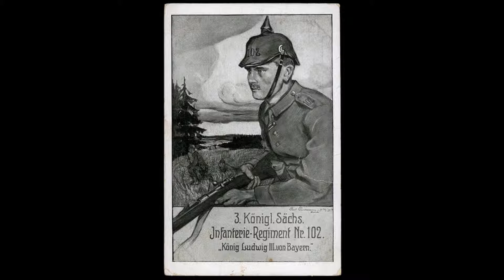Hans Fährmann, Dritter Siegessatz 1916 (3rd Victory Composition 1916) Op. 70 No. 2 - James Garratt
Published in November 1916, the Dritter Siegessatz 1916 ('3rd Victory Composition 1916') is the last in a sequence of pieces under this title which the Dresden organist Hans Fährmann composed in 1916. It provides a sharp reminder that some our expectations and received views about the art, literature and music of the Great War - particularly of the period following the onset of the Battle of the Somme - are wide of the mark. Rather than commemorating the half a million Germans killed at the Somme, or lamenting the futility of the conflict, Fährmann's piece offers a noisy celebration of German victory.

If that seems inexplicable today, Fährmann had compelling personal reasons for wanting to view the events of the war in a positive light. The piece is dedicated to his son Hans Edmund Fährmann, a cadet officer in the Royal Saxon Infantry Regiment 'Prinz Johann Georg' No. 107.

In common with Fährmann's other two victory pieces, Op. 70 No. 2 draws on musical materials with religious connotations: in this case, the chorales 'Ein feste Burg' and 'Allein Gott in der Höh sei Ehr'. The melodies are combined in canon at the work's climax; this kind of quodlibet combination of popular religious and patriotic melodies is a common feature of German music from the First World War, and examples can be found in Max Gulbins' War Sonata and Max Reger's Vaterländische Ouverture for orchestra.

Many thanks to Dr Jennifer Hill, Music Curator at the Louise Hanson-Dyer Music Library, University of Melbourne, for supplying me with a copy of Fährmann's score.